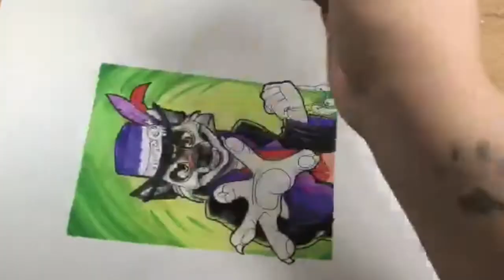Voodoo King Speed Draw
I use Copic markers, Copic multiliners, and Prismacolor colored pencils.

This is a commission did for a lovely customer.

Please no referencing,tracing, or copying of any kind.